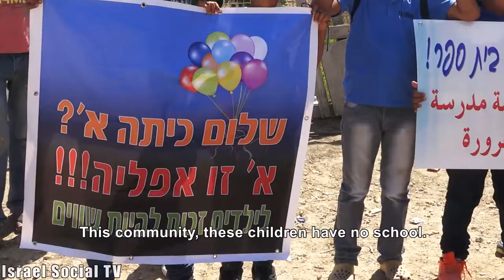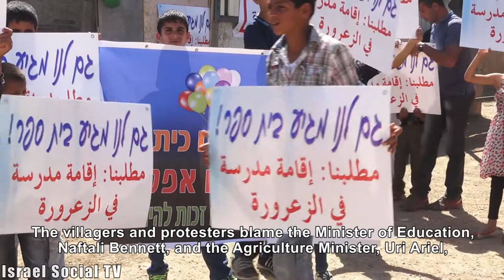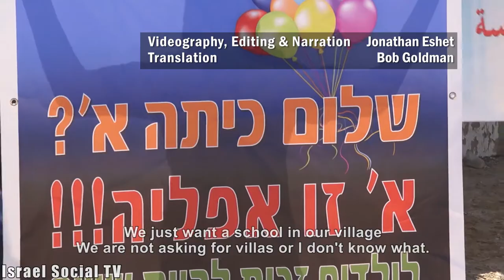Welcome to first grade in Al-Fura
So begins the school year in the Bedouin village of al-Fura. Instead of classrooms – a tent, instead of a recess – a protest. The civics class is given by MKs from the Joint List. There are over 3,000 children in kindergarten thru primary school in the village but there is no proper educational facilities.